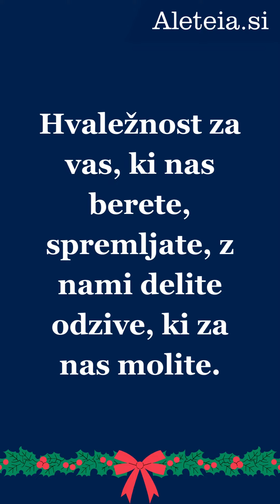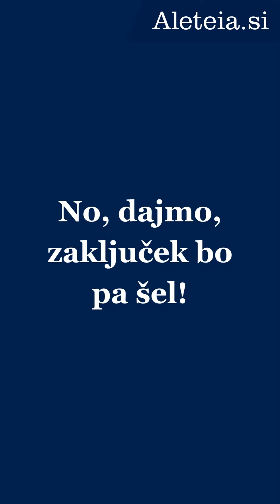Aleteijin pevski zborček in njega zdrsi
Kako smo zapeli slovensko verzijo Jingle Bells?